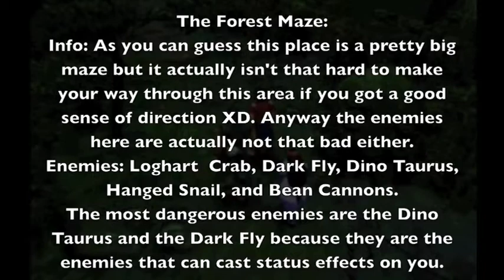Let's Play Legaia 2 Part 34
In this episode having stocked up with the help of Kenjiro, we decide to do a few things around Darakin then we realize that we should probably leave and go explore The Forest Maze.